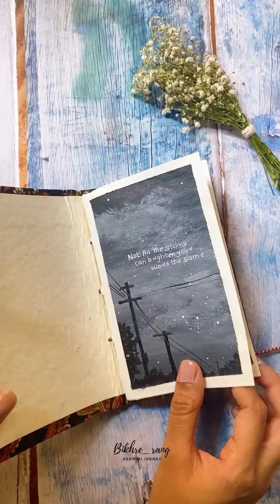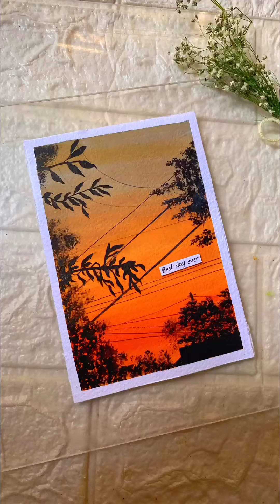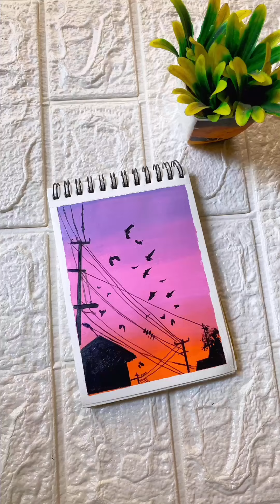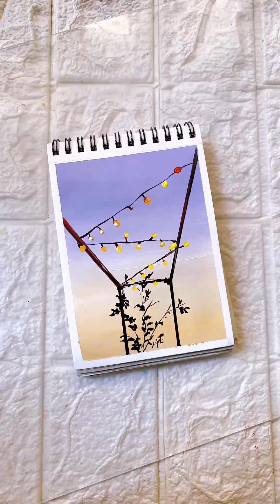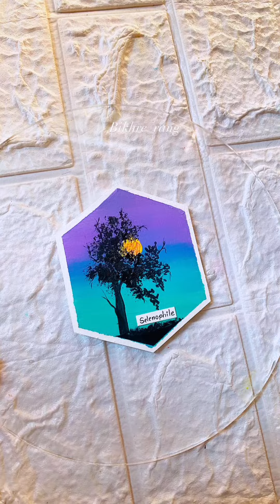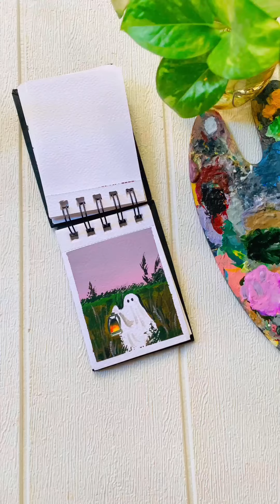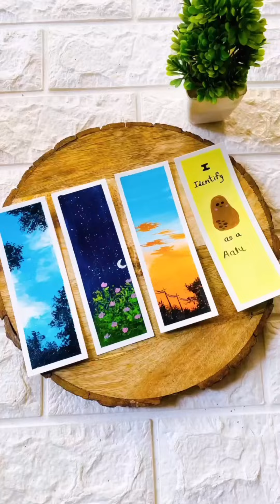Top 60 Easy Painting Ideas | Even kids can try 😍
Hello everyone
Sharing a combined video of all my paintings including watercolours, acrylics, gouache medium.
You can get all the art supplies here ⬇️

Happy painting ❤️

Bikhre rang
Acrylic painting
Watercolour painting
How to paint
Painting tutorial
Easy painting
Painting for beginners
Watercolour painting ideas
Watercolour drawing
Sunset painting
Easy sky painting